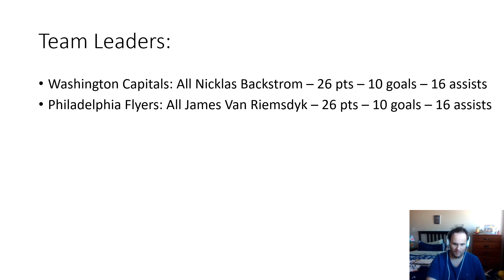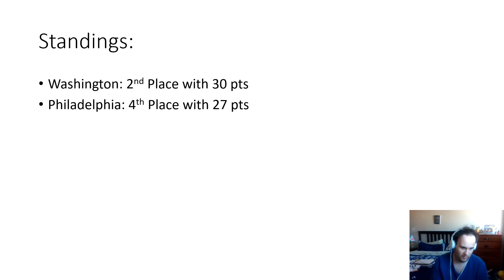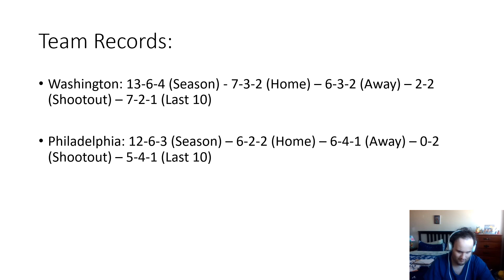Capitals Flyers game Preview (Swedish)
Hi everyone. This is my preview of the Washington Capitals and Philadelphia Flyers game at 7 pm on NBC.